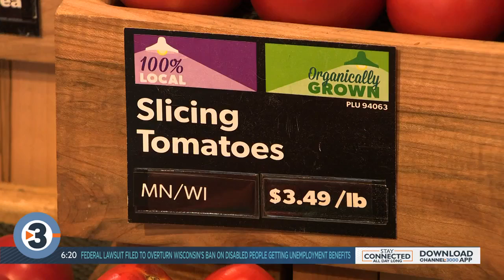In the 608: September is 'Eat Local Month'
Many of us here in the 608 know how important it is to support local, especially after the tough times we've experienced over the last year and a half.